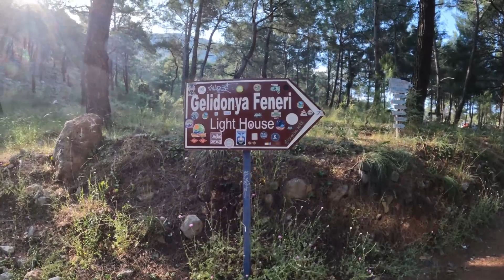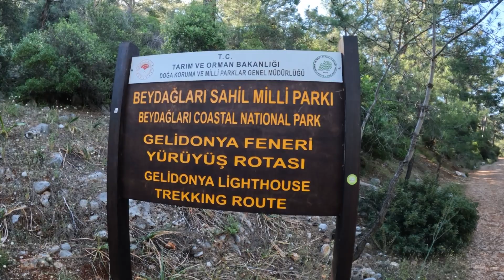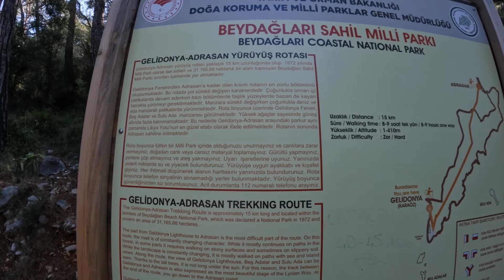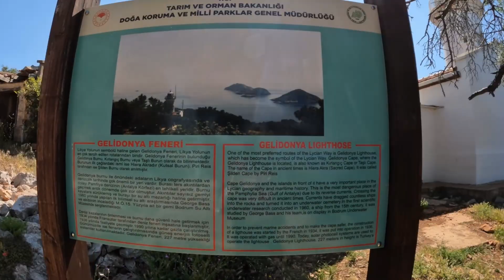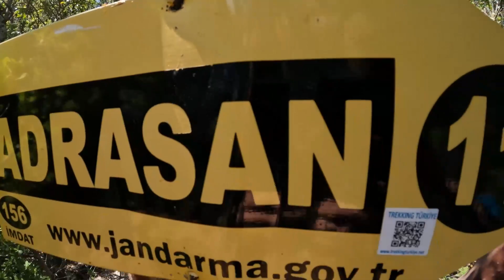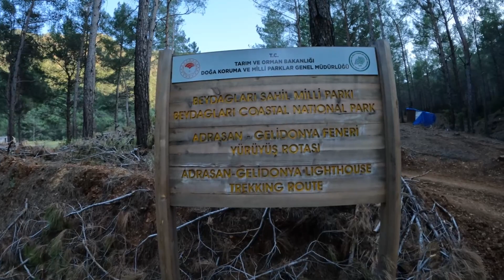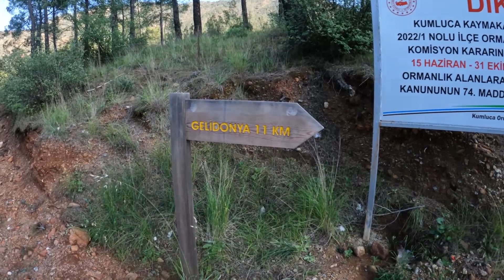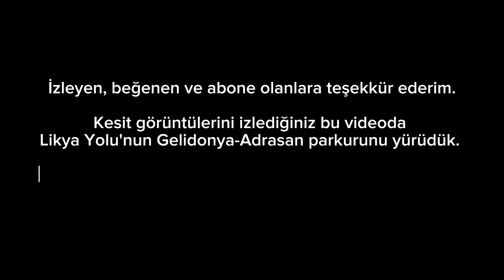Likya Yolu: Gelidonya Feneri - Adrasan (1.Gün)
Bolu'dan 4 kişiden oluşan ekibimizle Likya Yolunun 3 parkurunu yürüdük. 1'inci gün görüntüleri sizlerle. Çekimler yol ve sohbet arkadaşı şeklinde. Aşağıya ilginizi çekebileceğini düşünerek bazı kartlar bıraktım. İyi seyirler.

Ekibimiz: 4+1
Mutlu Gülmez
Aykut Demirci
Recep Kavas
Mustafa Erhan
+ Ersin Arslan

Kartlar:
Fener göründü 07:21
Fener uçtayız 09:22
Olmazsa olmaz 10:21
Sohbet 13:25
Ersin Arslan teşekkür 19:19
Karşınızda Suluada 21:54
Mantar bulduk 24:55
Turistler 27:25
Aman dikkat 27:52
İlk su kaynağı 31:54
Oyuncak bulundu 33:17
Genel bilgiler 35:28
Sahildeyiz 41:07